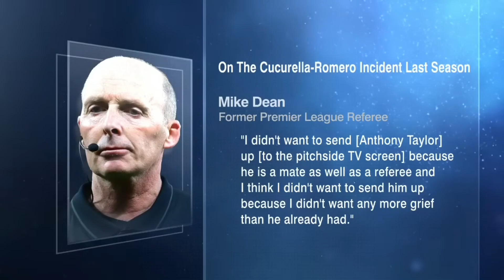How Chelsea FC Got Ruined By Referees/VAR | Mike Dean, Anthony Taylor | Mourinho, Tuchel Highlights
Premier League Referees & VAR officers are corrupt?
How Chelsea Football Club got cheated by referees for years.
Jose Mourinho & Thomas Tuchel on referees agendas against Chelsea.
Football fans against Anthony Taylor and Mike Dean
Mike Dean confession about the VAR
Simon Jordan exposes Mike Dean, referees and VAR